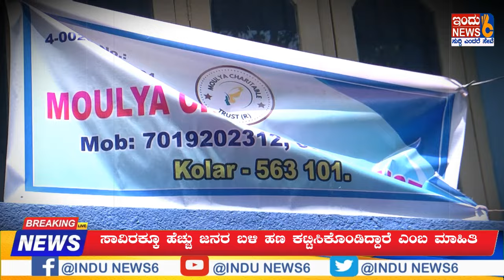ನಮ್ಮ ದುಡ್ಡು ನಮಗೆ ಬೇಕು ಅಷ್ಠೆ ಸಾವಿರಾರು ಜನಕ್ಕೆ ಮೋಸ ಆಗಿದೆ indunews #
ನಂದಿನಿ ಚಾರಿಟಬಲ್ ಟ್ರಸ್ಟ್‍ನಿಂದ ಲಕ್ಷಾಂತರ ಹಣ ವಂಚನೆ ಆರೋಪ
ಹಣ ಕಟ್ಟಿದವರು ಶಾಖೆಯ ಮುಂದೆ ಪ್ರತಿಭಟನೆ ಹಿನ್ನೆಲೆ
ಲೋನ್ ನೀಡುವುದಾಗಿ ಭರವಸೆ ನೀಡಿದ್ದ ನಂದಿನಿ ಚಾರಿಟಬಲ್ ಟ್ರಸ್ಟ್
ಸಾವಿರಕ್ಕೂ ಹೆಚ್ಚು ಜನರ ಬಳಿ ಹಣ ಕಟ್ಟಿಸಿಕೊಂಡಿದ್ದಾರೆ ಎಂಬ ಮಾಹಿತಿ
ಕೋಲಾರ ನಗರದ ಕಠಾರಿಪಾಳ್ಯದ ಮನೆಯೊಂದರಲ್ಲಿ ಕಚೇರಿ ಸ್ಥಾಪನೆ
ಕಾನೂನು ಸಲಹೆ ಮಾಡಿದ ನಗರ ಠಾಣಾ ಪೋಲಿಸ್ ಸಿಬ್ಬಂದಿ ವರ್ಗ